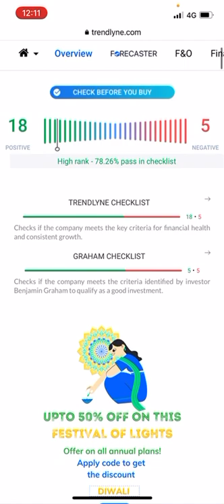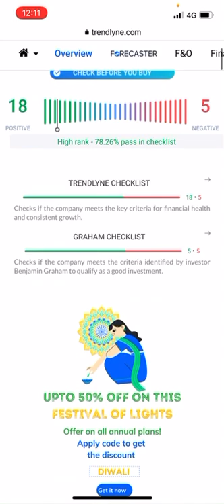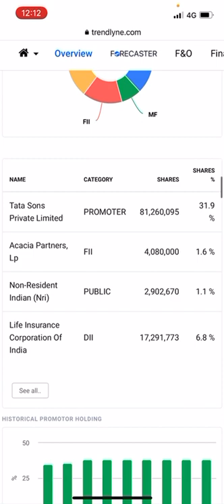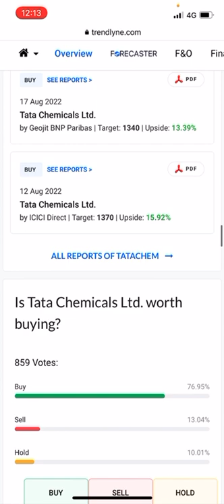Tata chemical share latest target 1350 within November last